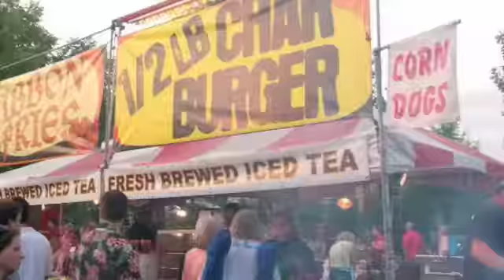4th of July - World's Fair Park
the 4th in Knoxville.